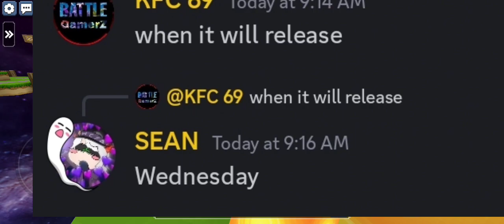CLASSIC MODE RELEASING DATE 👀 ! EVERY LEAK ABOUT CLASSIC MODE IS HERE!!